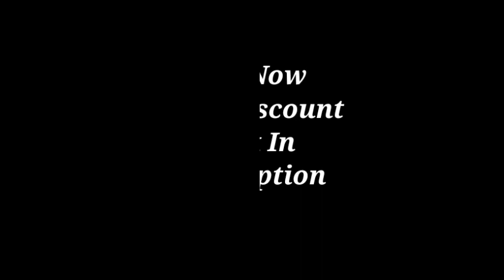GIGA PUMP 4.0: The Smallest Powerful 3 in 1 Air Pump Full Review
🙏 welcome to SmartZone channel 🙏

GIGA PUMP is back, after 3 versions since then has just been tweaking, updating and improving, building on the original. Here bringing the smallest and more powerful 3-in-1 air pump, includes inflating, deflating and camping lantern functions. Make your backpack even lighter.

GIGA PUMP 4.0 still continues the design concept of compact. Its body is 50mm x 48mm x 60.5mm and the weight is 100g only, smaller than a salt shaker. Lighten your backpacking gear. Allow you to go further and see more beautiful scenery.